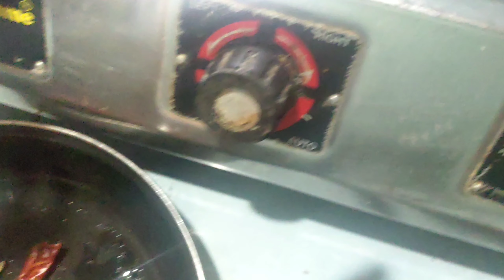തേങ്ങ ചോറ് verite | തേങ്ങ ബിരിയാണി |coconut rice/biriyani verite. # ASHAS susree kitchen loves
തേങ്ങ  ചോറ് verite | തേങ്ങ  ബിരിയാണി |coconut  rice/biriyani  verite.
# ASHAS susree kitchen loves

simple,  tasty, verite special occasion  rice